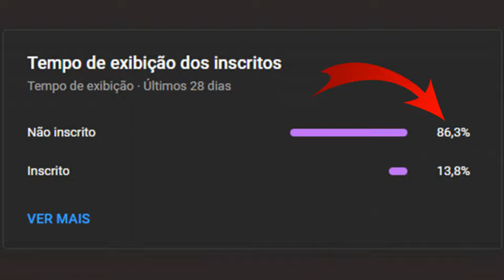Héctor Scarone | Lenda do Futebol Uruguaio | Resumo Biográfico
VEJA TAMBÉM